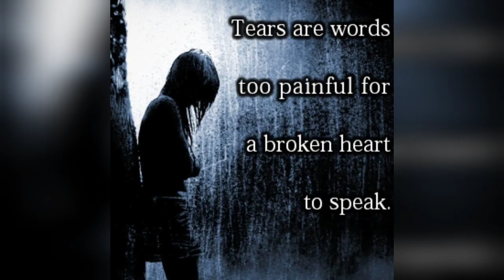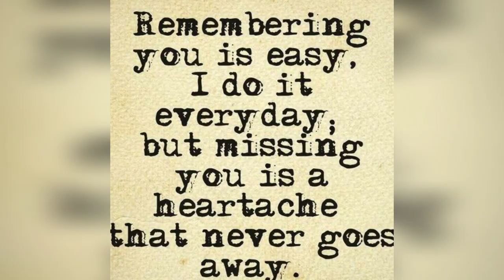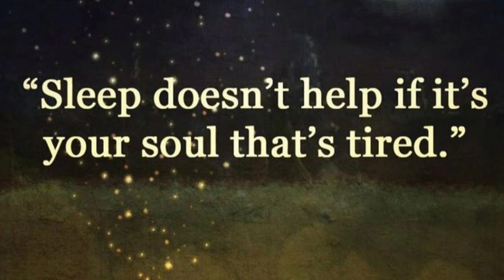MissKitty, my adventure buddy, Is gone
Its been a really tough month.
We lost Grandpa K,
then my son (in a HUGE misunderstanding)
had to go to the hospital
Miss Kitty got extremely sick while I was gone with my son.
Its been 1 thing after another ALL SUMMER. Nothing small and nothing "cheap to fix"

WHO AM I KIDDING...its been one h3ll of a rough year...lost over half of my monthly income...and these past setbacks
Just may break the "camel's back"

But. losing my little Adventure Dog,
Has been EXTREMELY hard on me, bills and financial situation...pales to being alone and without my little  "girl"

It has taken me this long to come to terms (of sorts) with unexpectedly losing my litte Miss "Kitty" I get her cremains back this week. so I may be grief stricken all over again .

So PLEASE bare with me, as I grieve and heal in the upcoming weeks and months. (And try to scrape by and keep a roof over my family's head)

Little Miss Kitty,
I remember the day she came into my life, a little puppy that looked like a tiny baby deer.
Who knew, my life would change forever at that moment, and she would be with me every step of every day.

She was tiny, but had such a big place in our family.
Im devastated, my heart is wounded, and my days are not routine any more.
24 hours a day, she was under my feet, right at my side.
Whether we were out in the garden or relaxing in the big recliner.
She went on the biggest adventure of her life with me, to North Carolina for 3 weeks.
If she stayed home, she was at the window watching me pull in the driveway and greeting me at the door as if I had been gone forever.

Sadly, I just returned home from 4 day/3 night camping. she should have been with me. I could just see her laying under my chair, in the shade or curled up in the tent with me at night.

I just cannot describe the emotions with losing her FOREVER.

I'm so sorry, Kitty, I wasn't with you after surgery.  There will always be this BIG huge place in my heart for you.
Of all the dogs I've had the honor to have in my life, you were far more than a PET, you were family, and my little baby & best buddy.

May our adventures be together again 1 day, and you anxiously awaiting at the gates.
Until then, I will carry your memories and all the wonderful times we shared. I WAS SO BLESSED when you came into my life.

Forever...is a really long time